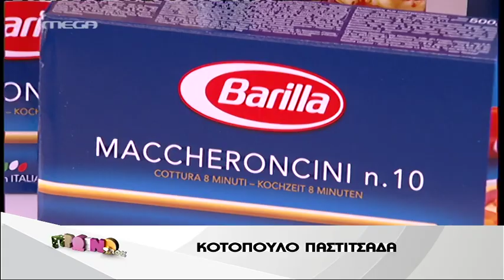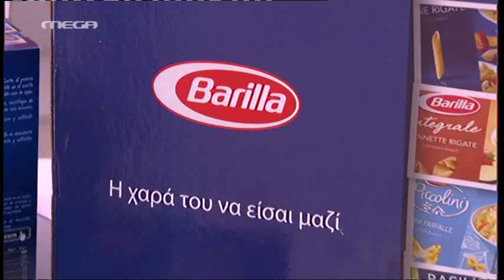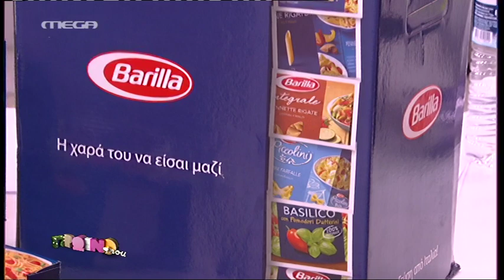Entertv:Κοτόπουλο παστιτσάδα από τον Άκη 2